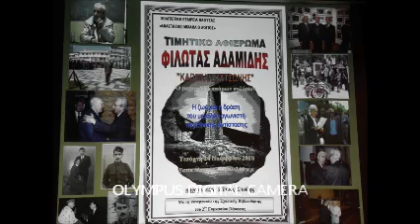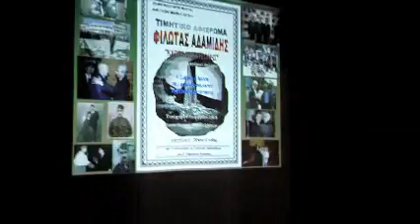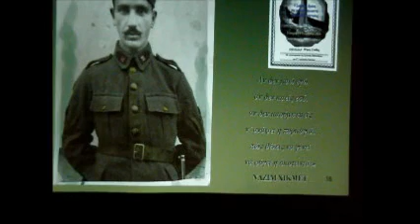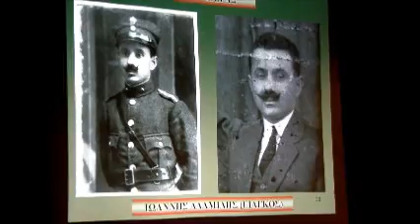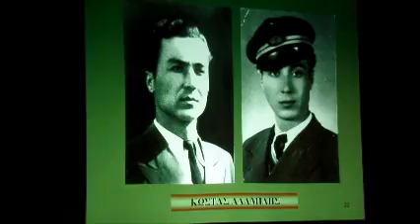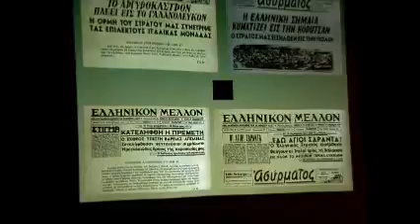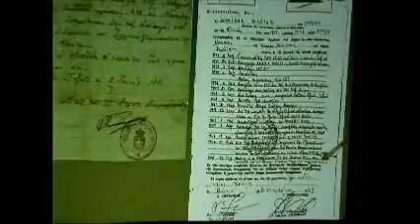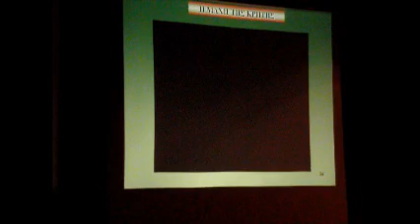Τιμητική εκδήλωση για τον κ Φιλώτα Αδαμίδη